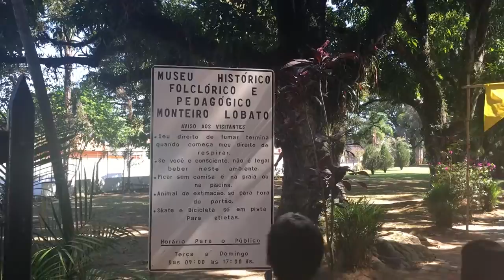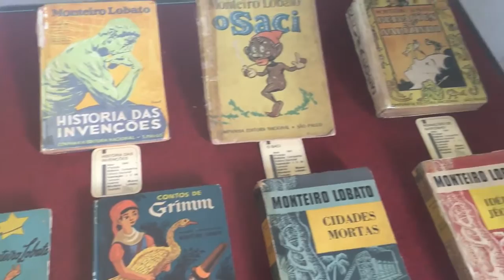Passeio Sítio do Pica Pau Amarelo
Passamos um dia no Sítio do Pica Pau Amarelo em Taubaté - SP conhecemos mais um pouco da história de Monteiro Lobato.
Vale muito a pena a visita.